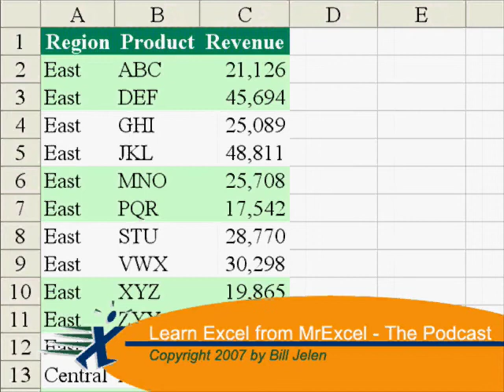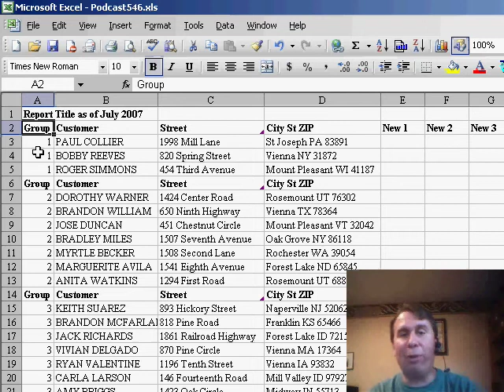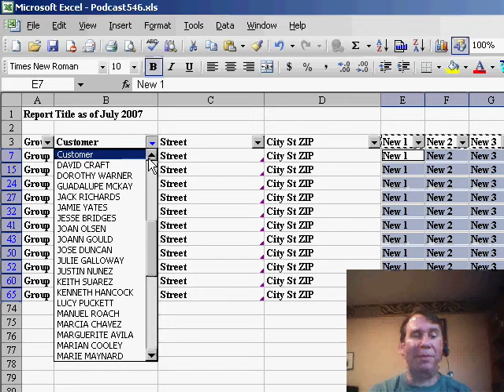Excel - Master Adding Headings to Repeating Data Sets in Excel | Excel Tutorial - Episode 546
Microsoft Excel Tutorial:  Master Adding Headings to Repeating Data Sets in Excel.

Welcome back to the MrExcel netcast, where we share tips and tricks to help you become an Excel pro. In this episode, we'll be discussing how to add headings to a data set that has repeating headings throughout. This can be a tedious task, but with the right technique, it can be done quickly and efficiently.

During one of our power excel seminars, a participant asked how to add headings to a data set that has repeating headings every time the group number changes. This is not a common way to set up data, but it can happen. The participant wanted to avoid manually copying and pasting the headings to each row, which would be extremely time-consuming in a 150-page document. So, we took a look at the report and came up with a solution.

The first thing I noticed was that the headings were in row 2 and there was a title in row 1. My initial trick would not work with these two rows adjacent to each other. So, I inserted a row to keep the data apart and turned on the auto filter. By going to Data › Filter › Auto Filter, we were able to get drop-down headings on each of the cells. Then, I asked if the heading in column B, "customer", appeared anywhere else in the data set. The answer was no, so we proceeded with our solution.

Next, we selected all the cells next to the headings and copied them to the clipboard. But, we needed to make sure we only pasted the headings to the visible cells. To do this, we used the shortcut ALT + semicolon or went to Edit › Go To Special › Visible Cells Only. This ensured that the headings were only added to the visible cells, which were just the headings for the sales data. Finally, we turned off the auto filter and added the new headings to the entire data set.

This may seem like a complicated process, but it's a great solution for when you need to add headings to a data set with repeating headings. Remember to use the ALT + semicolon shortcut to select visible cells only and make sure there is a blank row between the title and the headings for the auto filter to work properly.

Todays problem involves a complex data set with headings throughout the data. We want to add new columns to the dataset, but it is incredibly tedious to copy the new column headings throughout the report. Episode 546 shows you how to use a combination of AutoFilter, and Visible Cells Only to solve the problem.

Table of Contents:
(00:00) Introduction
(00:17) Question about adding new columns to a data set
(00:30) Repeating headings in the data set
(00:44) Solution using auto filter and visible cells only
(02:30) The importance of a blank row between title and headings
(02:44) Clicking Like really helps the algorithm

This video answers these common search terms:
Adding new columns to Excel data set
ALT semicolon shortcut in Excel
Copying headings in Excel data set
Excel data set with repeating headings
Inserting blank row in Excel
Managing large data sets in Excel
Pasting in Excel using CTRL+V
Removing auto filter in Excel
Repeating headings in Excel
Selecting visible cells only in Excel
Tips for working with headers in Excel
Using auto filter in Excel